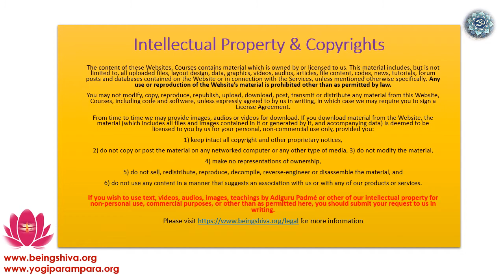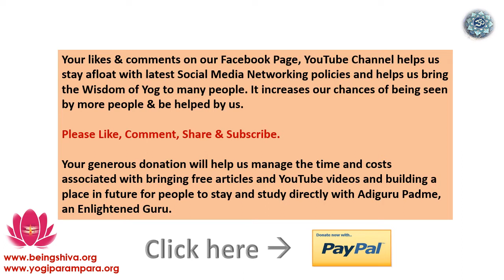Which Object to choose for OnePointed Focus (Dharana)?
📚 BOOK: Be a True Yogi 📚
It can be purchased from Amazon in your country.

🏹FREE Patterns (Vritti) Analysis Tool 🏹: Click on the link below to understand what is within you that is a significant roadblock in your journey of inner transformation. Learn to see within and analyse your"“Chitta-Vritt"”/ Patterns to reach your life's root cause of misery and ignorance. Take hold of your blockages within and unlock the wisdom to transform yourself into a Conscious Being.

Adiguru Prakriti is an Enlightened Kriya and Tantra Guru, a reincarnated disciple of the Great Kriya Yoga Guru Shri Lahiri Mahasya. In this life, her Kundalini Awakened in 2011 and opened Guru Chakra & visions of Guru Lahiri Mahasya. After that, she walked her journey and remained Sadhana until she was Enlightened on 5th March 2015. Months-long Samadhi led her towards Self-Realization in 2016. She was born and raised in India, lived in the USA for over a decade, and now lives in Melbourne, Australia. After completing her own journey, she started teaching people around the world.